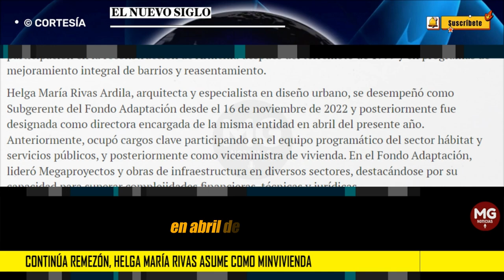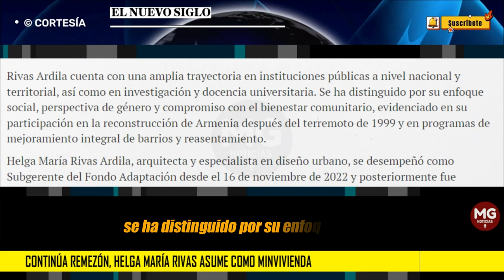CONTINÚA REMEZÓN 🔵 HELGA MARÍA RIVAS ASUME COMO MINVIVIENDA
Tras la petición de renuncia, por parte del presidente Gustavo Petro, de Catalina Velasco como jefe de la cartera, la arquitecta llegará como su reemplazo.